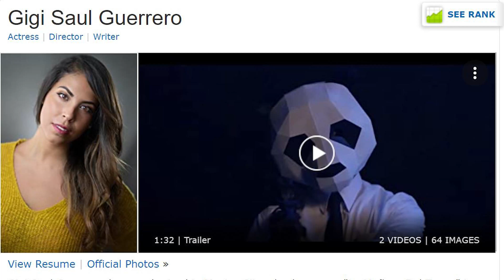Bingo Hell (2021 ) Review- The Elderly VS. Evil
In the Barrio of Oak Springs live a strong and stubborn group of elderly friends who refuse to be gentrified. Their leader, Lupita, keeps them together as a community, a family. But little did they know, their beloved Bingo hall is about to be sold to a much more powerful force than money itself.

JustDaggers
191 North Ave
Box 135
USA